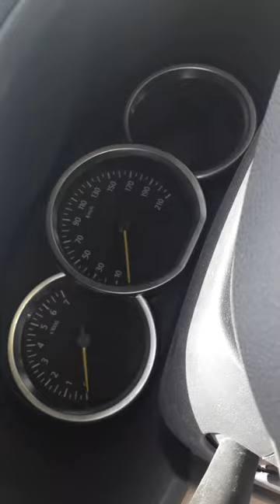how to watch Remove GPS tracker Urdu Hindi